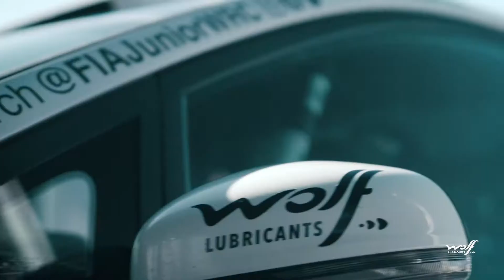Wolf Stage Win highlights - Junior WRC - Croatia Rally 2021